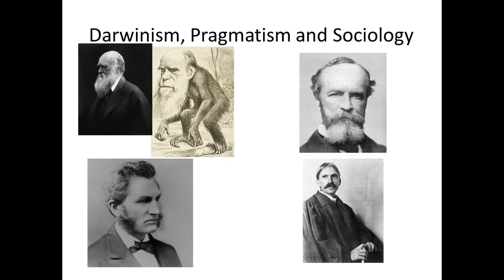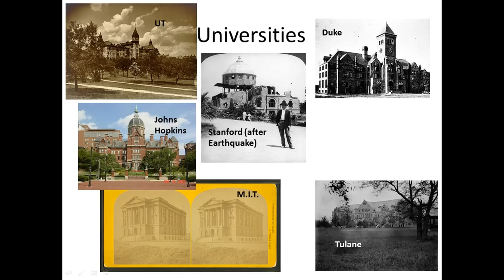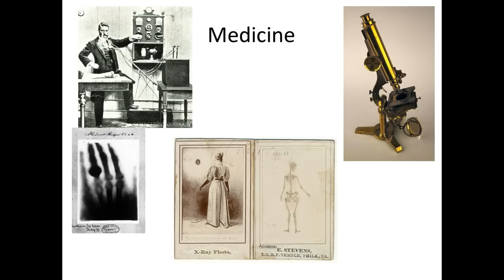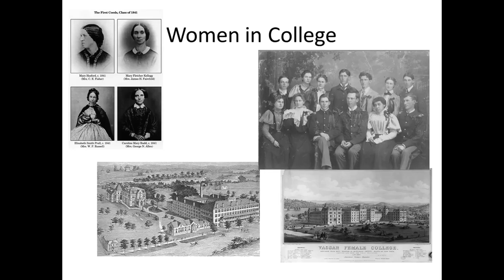18 9 Science and Education